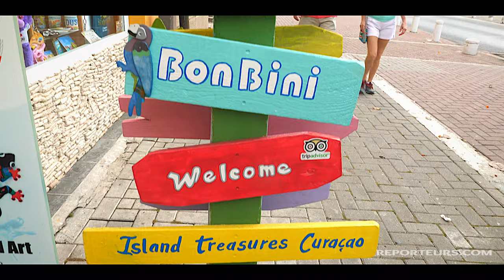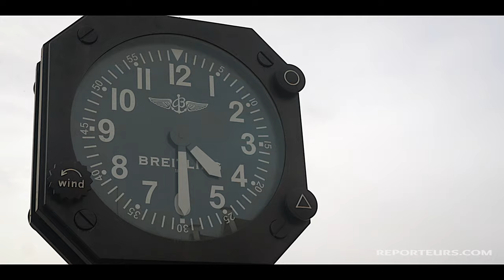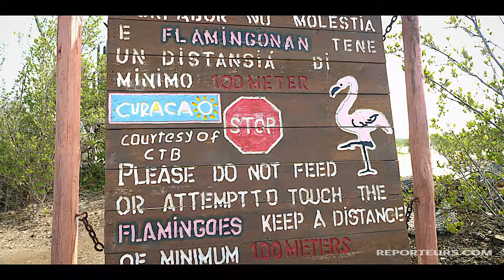Curaçao, visite guidée d'une île méconnue des Caraïbes (4K)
Au large du Venezuela, Curaçao  fait partie du chapelet des 3  îles ABC (Aruba, Bonaire, Curaçao) fortement influencées par l'héritage néerlandais.
Une destination à découvrir qui convient à tous types de voyageurs !
👍 Si tu as aimé la vidéo, n'hésite pas à la partager et à mettre un petit pouce bleu !
? Si tu n'as pas compris quelque chose, pose ta question en commentaire !